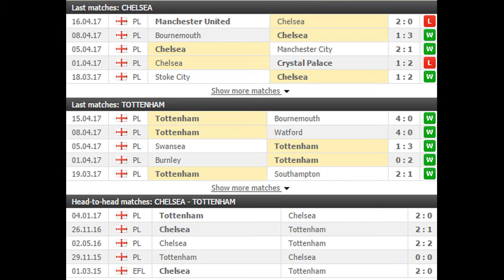Chelsea vs Tottenham PREDICTION (by 007Soccerpicks.com)